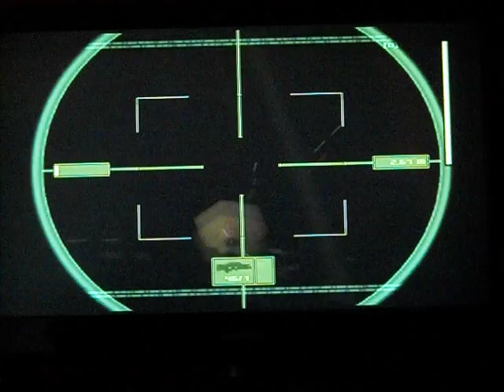SPLINTER CELL REDEFINED M6 2OF4 W/MUSIC